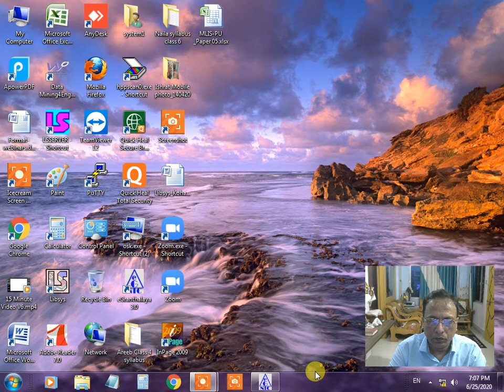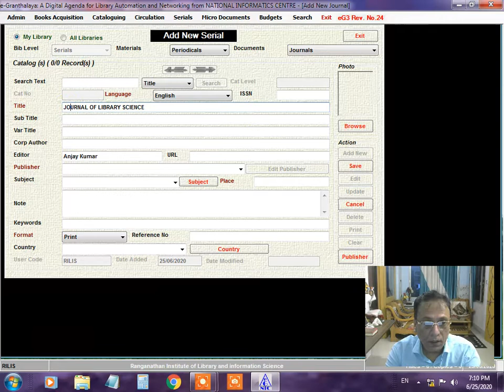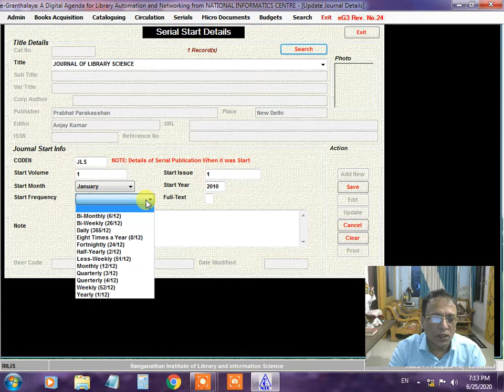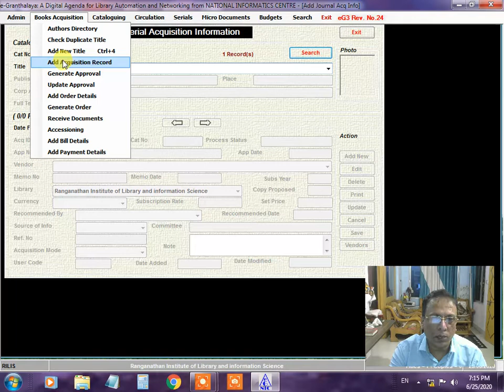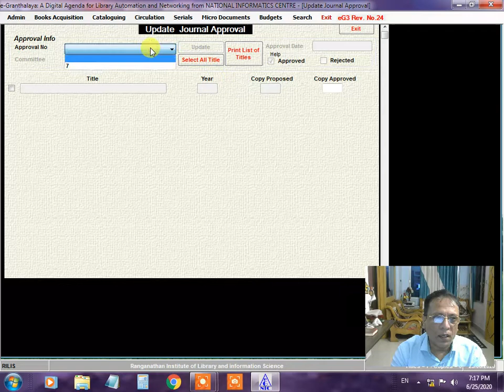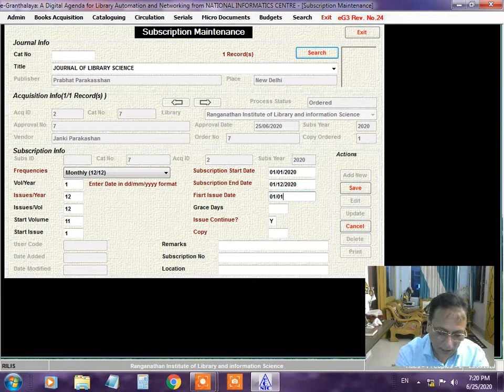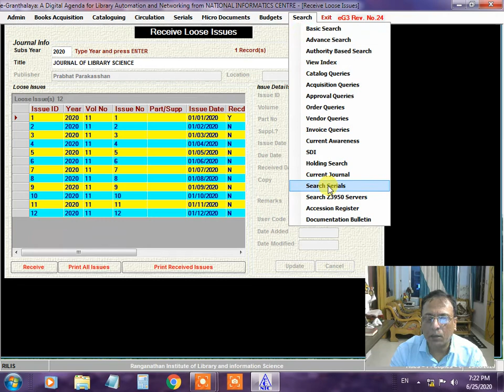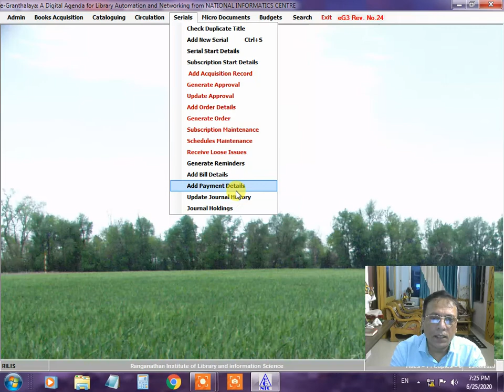E-Granthalaya Serial Module by Afroz Ahmad